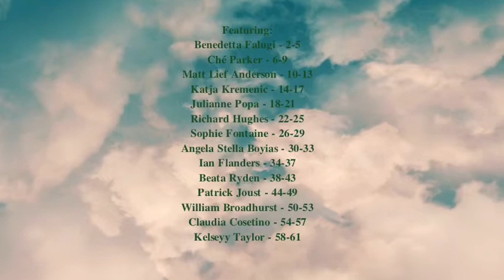Renegade Visions Magazine Issue #1 teaser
Renegade Visions Photography magazine is published weekly on Tumblr. We also publish print and digital versions on HP Magcloud for purchase and download. Features photographers from all over the world. Created and curated by David Collier in Syndey Australia